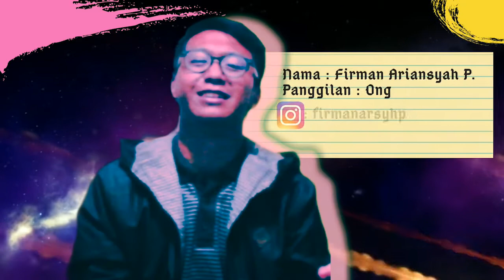Welcome To SkaBaTV!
Hallo semuanya! Kami dari SkaBaTV akan menyuguhkan beberapa konten mengenai pembelajaran, gaya hidup dan hiburan dari kamu para orang-orang Skandal Bahasa. Selamat menikmati!~